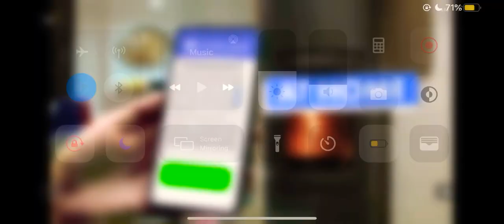HOW I GOT 40 FREE K STARS 2020 | KIM KARDASHIAN HOLLYWOOD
Hey guys today I’ll show you a quick and free way to get 40 k stars for free.